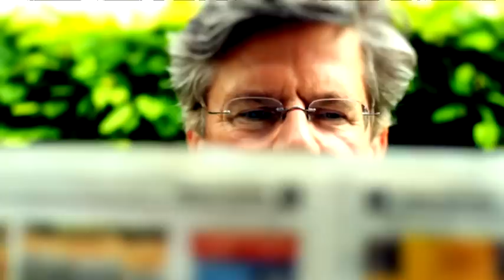Wolfgang Lippert - Star-Friseur - Menschen in München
Im Januar 2016 verstarb Wolfgang Lippert im Alter von 58 Jahren.

Nicht nur die hiesige Schickeria, auch viele "Normalbürger" besuchen den Salon Wolfgang Lipperts. Die einen auf der Suche nach dem neuesten Klatsch, die anderen, um eine handwerklich perfekte Arbeit an ihrem Haupthaar vorzeigen zu können.

Münchens Starfrisör erklärt Jörg van Hooven, dass ein "Hairstylist" heutzutage nicht nur die Haare schneidet, sondern etwas aus Köpfen macht.